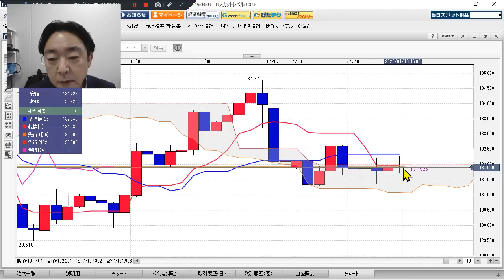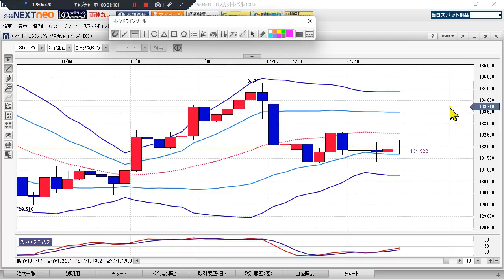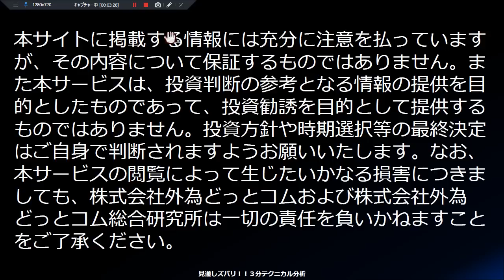ドル/円見通し 「23：00 パウエル議長講演、タカorハト」見通しズバリ！3分テクニカル分析 ニューヨーク市場の見通し 2023年1月10日